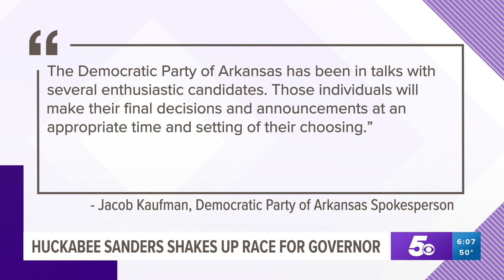Republican candidates for next Arkansas governor taking shape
Sarah Huckabee Sanders has officially announced she's running for governor of Arkansas. She joins Attorney General Leslie Rutledge and Lt. Governor Tim Griffin.